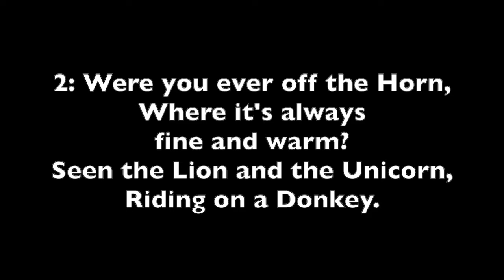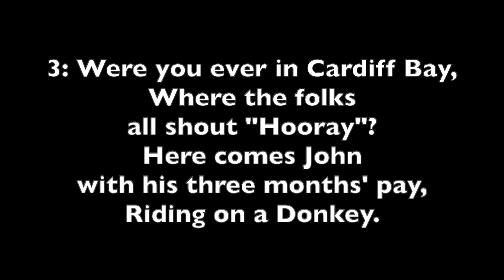Donkey Riding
A Canadian sea song
Lyrics (chords and info below)

1: Were you ever in Quebec
Stowin' timber on the deck?
Where there's a king with a golden crown,
Riding on a donkey.

Chorus:
Hey, ho! Away we go
Donkey riding, donkey riding

2: Were you ever off the Horn
Where it's always fine and warm?
Seen the Lion and the Unicorn
Riding on a donkey. (Chorus)

3: Were you ever in Cardiff Bay
Where the folks all shout, "Hooray!
Here comes Johnny with his three months' pay

From Sangam's Sangeet Songbook:
The donkey in this sea shanty is the donkey-engine, an "auxiliary steam engine" on the old sailing shops the carried lumber from Quebec to Liverpool. The men would improvise verses of great improbability to the delight of the crew, who would sing the chorus while working to its rhythm.

Chords:

Eb                     Bb       Eb
Were you ever in Quebec

Appears in: Jubilee Songbook (Girl Guides of Canada), Girl Guide Song Book 1, Camp Fire Songs (GGA), The First Book of Camp-Fire Songs, The Sol-Fa Song Book for Guides